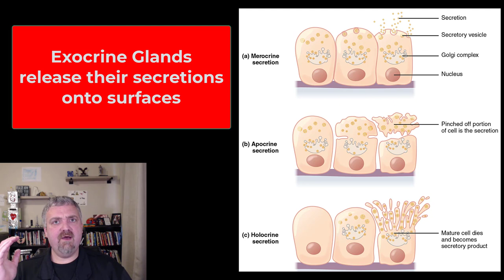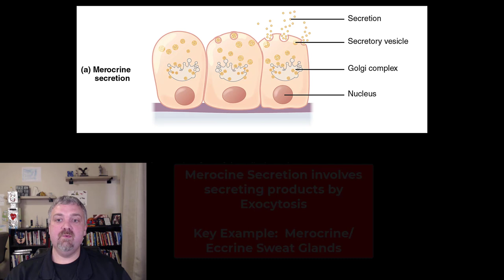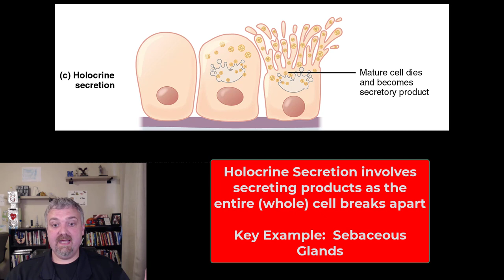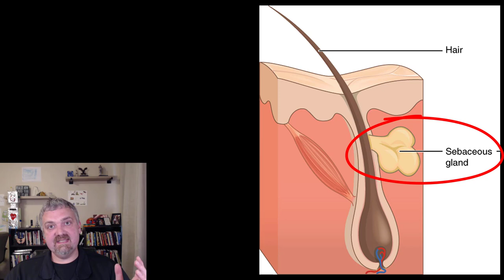Modes of Exocrine Gland Secretion: Anatomy and Physiology